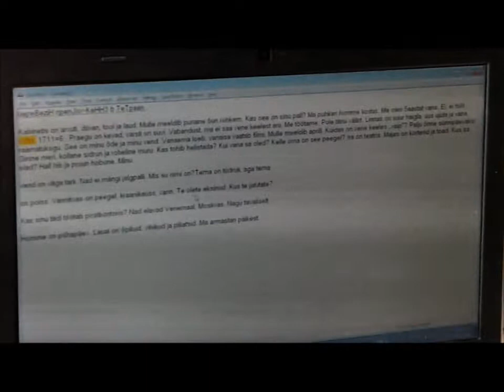Estonian case study for SENNET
Filmis kirjeldatakse, milliseid tehnoloogilisi abivahendeid kasutab nägemispuudega poiss, et toime tulla tavaklassis.
SENnet (The Special Educational Needs Network) on detsembrist 2011 kuni novembrini 2014 kestev Euroopa Komisjoni rahastatav projekt, mis keskendub hariduslike erivajadustega laste õpetamise temaatikale tavakoolides ning õpetamise mitmekesistamisele läbi tehnoloogia kasutamise. Projekti koordineerib European Schoolnet, Eestis vastutab projekti elluviimise eest HITSA Innovatsioonikeskus.